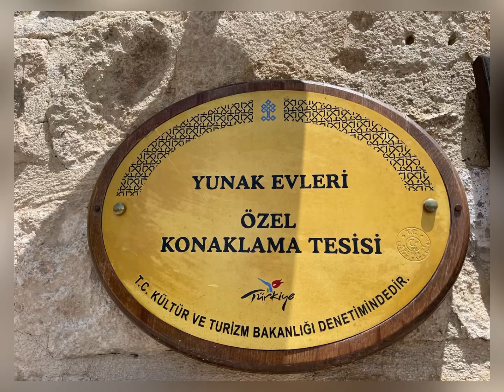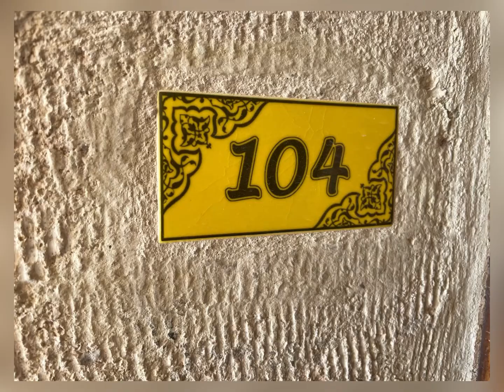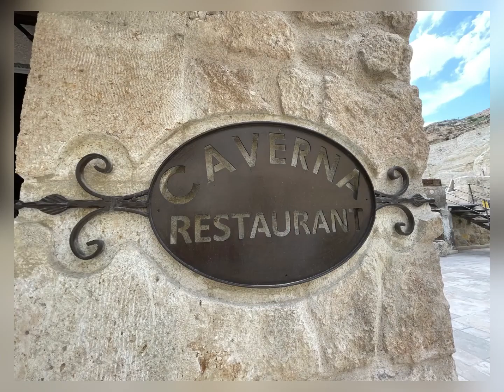Yunak Evleri Cave Hotel, Kappadokien